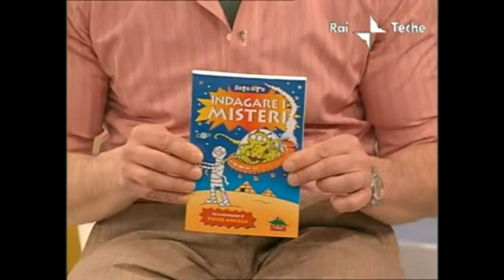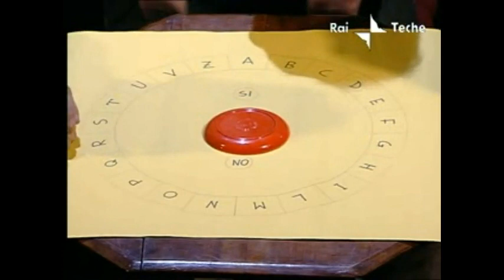Trebisonda Rai3 01 04 2008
Puntata di “Trebisonda”, andata in onda su Rai3 il 1 aprile 2008.
Il programma, rivolto ai ragazzi, affronta vari temi legati ai presunti misteri. Mi ritrovo in mezzo a strani esseri a parlare di UFO, fotografie Kirlian, triangolo delle Bermuda, ecc. Infine organizziamo pure una seduta spiritica in studio.